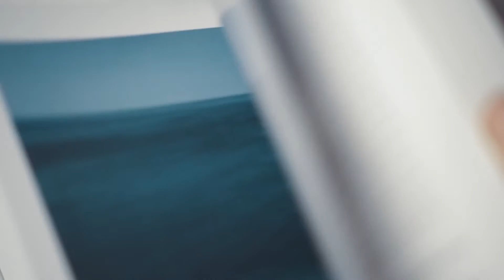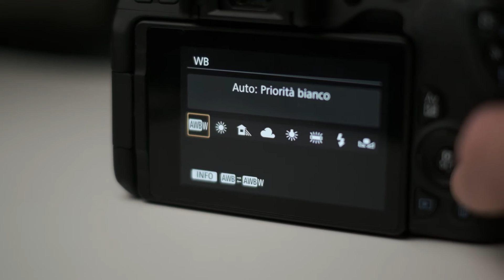Come avere COLORI PERFETTI nelle vostre fotografie!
I colori possono catturare l'attenzione sulla vostra fotografia... o farla passare inosservata.
Oggi vi spiego come gestire i colori in una foto partendo da quello più importante: il bianco.
LA MIA STRUMENTAZIONE
- Fujifilm X-T3
- Fujinon 35mm f/1.4
- Fujinon 16-55 f/2.8
- Praktica MTL5B
- Manfrotto compact action
- Pannello LED Neewer NL-660